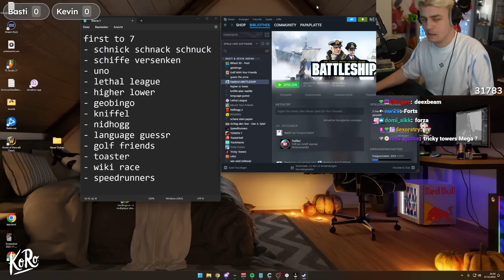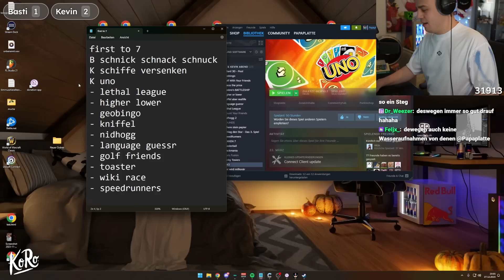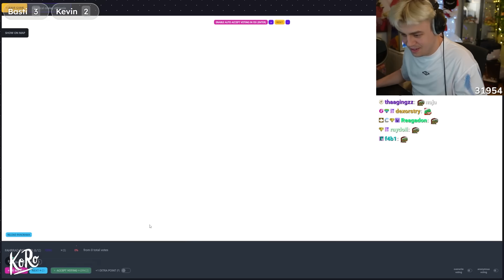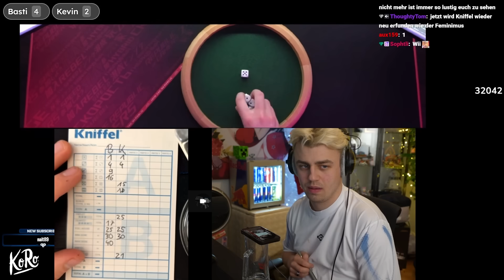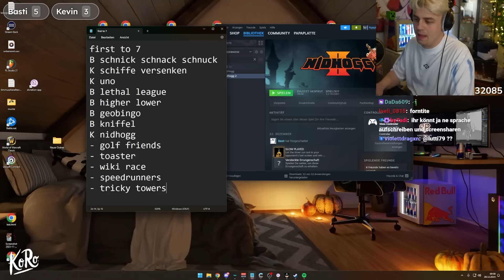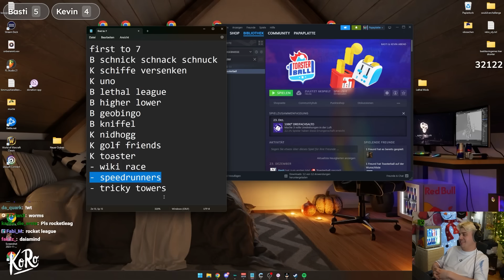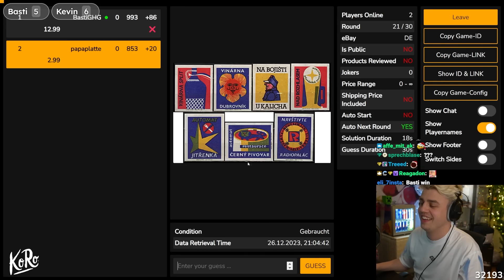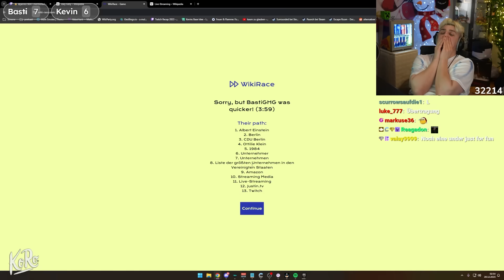Der knappste Basti Vs Kevin Abend jemals... (1000€ Wette)